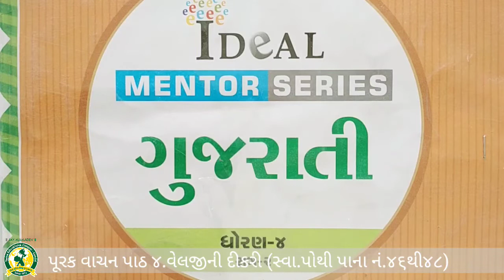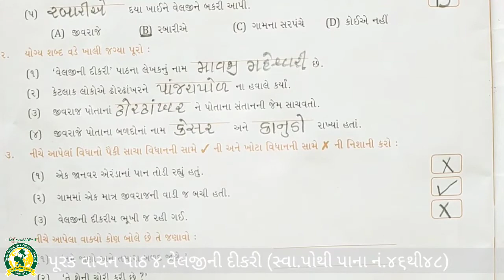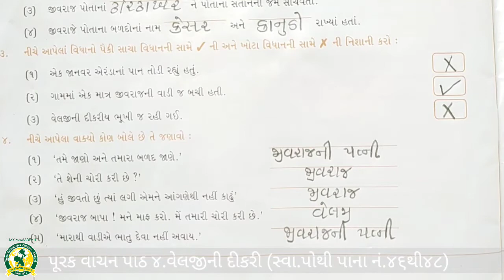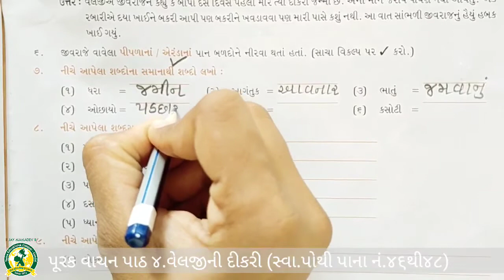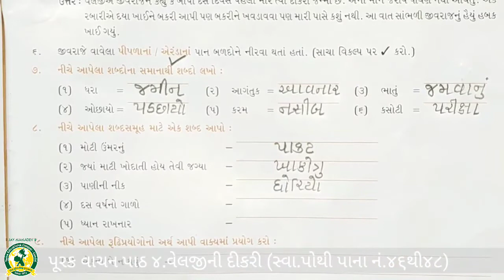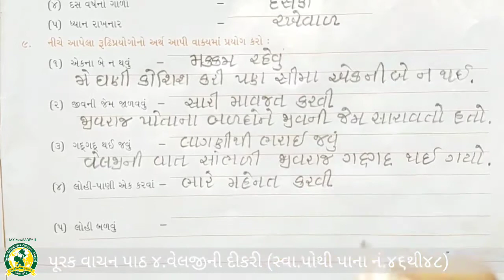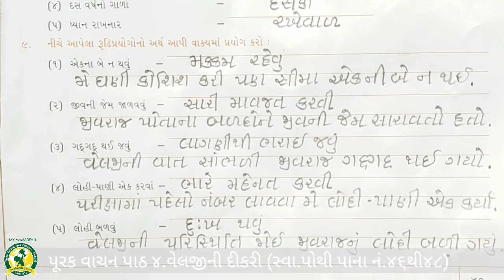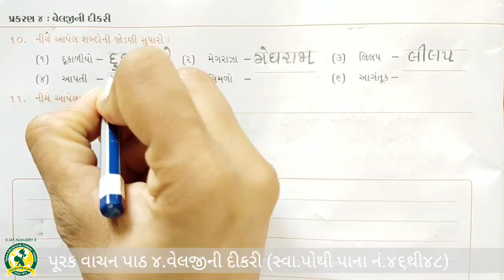ધોરણ-૪ વિષય-ગુજરાતી સ્વા. પૂરક વાચન પાઠ-૪ (8-4-2021)